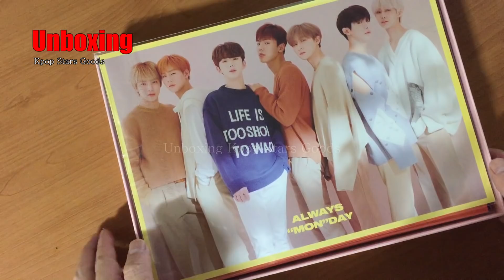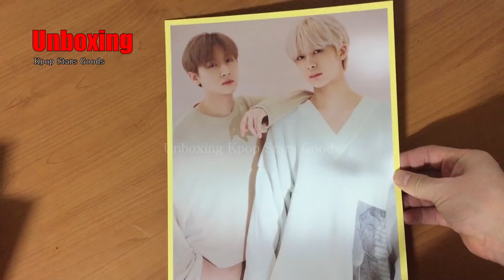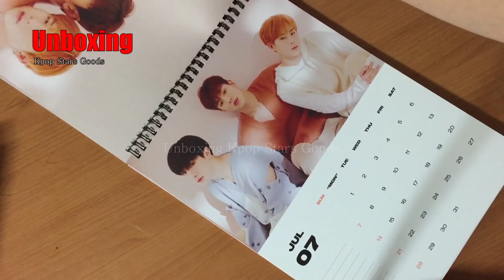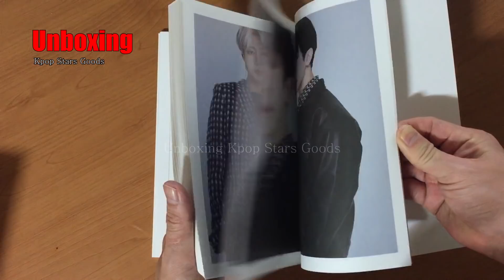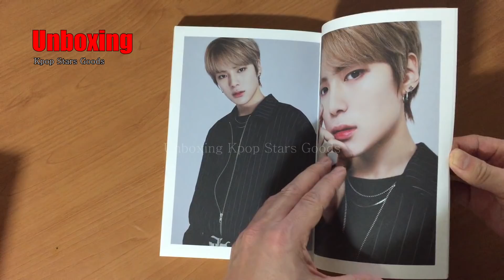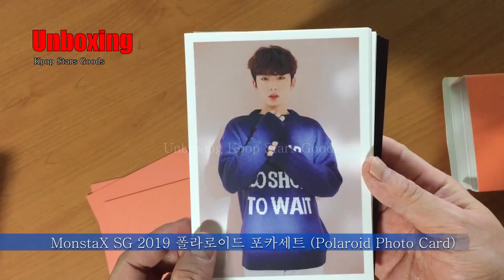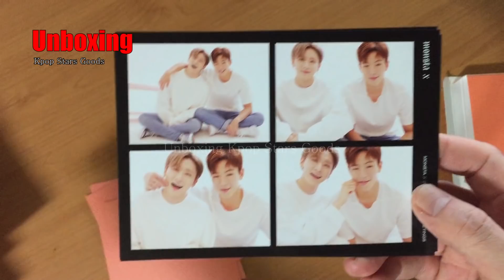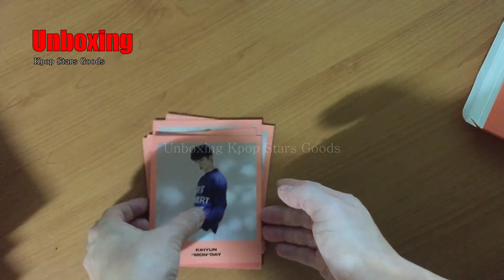KPOP Season's Greetings 몬스타엑스 시즌그리팅 2019 개봉 후기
MONSTA X 2019 SEASON'S GREETINGS 구성

1. DESK CALENDAR - 210x297mm
2. MAKING DVD - DISC 1 미공개 SPECIAL 영상 (45min) / DISC 2 Season's Greetings Making (45min)
3. A4 POSTER SET (4ea 1set) - 210x297mm
4. "MON"DAY PLANNER - 148x210 mm
5. "MON"DAY NOTE SET (3ea 1set) - 105x148mm
6. STICKER - 105x148mm
7. MIRROR - 70x70mm
8. 4CUT PHOTO CARD SET (4ea 1set) - 148x105mm
9. POLAROID PHOTO CARD SET (7ea 1set) - 100x114mm

- 초회 랜덤 특전
1. POST CARD SET : PINK VER (7ea)

- 몬샵 구입 특전
1. 투명 미니 스탠드

업로드 뉴스 :
트위터: @IDOStudi0

Copyright IDOStudio